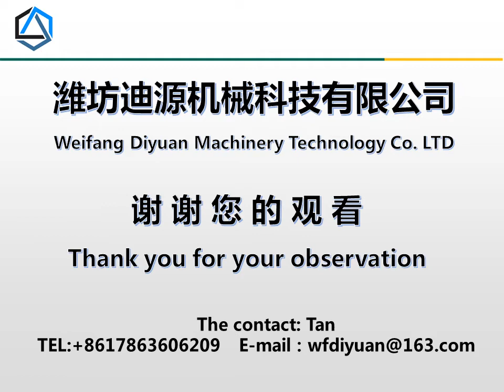Before and after the 1204 counterweight iron Foton Lovol tractor parts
Before and after the 1204 counterweight iron
Foton Lovol tractor parts
Weifang di yuan machinery technology co., LTD
 including gearbox, rear axle, front drive axle, hydraulics, cab engine, etc.
Global
delivery, wholesale and retail.
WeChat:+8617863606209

а

тныйдизайн

lovol,foton lovol,lovol tractor,lovol tractor parts,tractor,